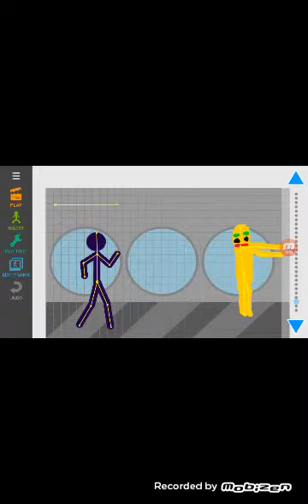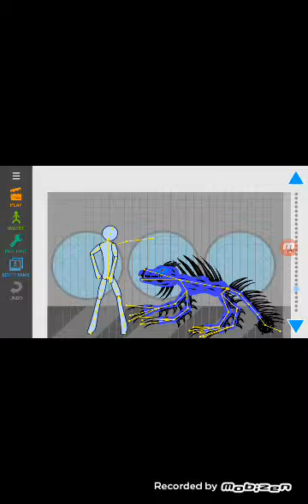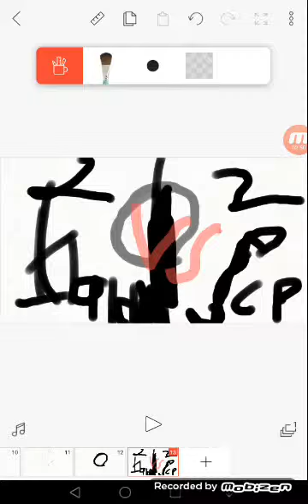scps vs baldi basics cartoon fight club ep4 Howard the alien?